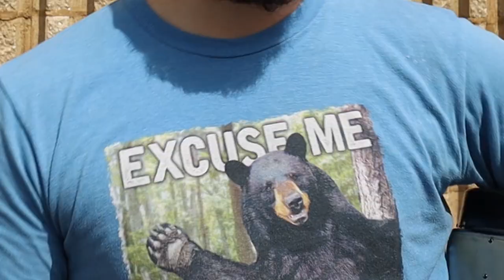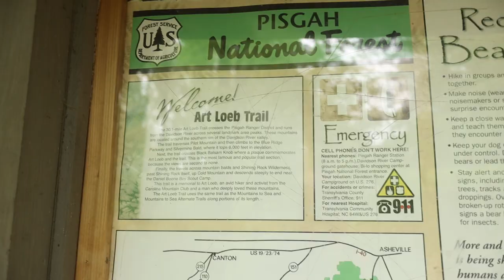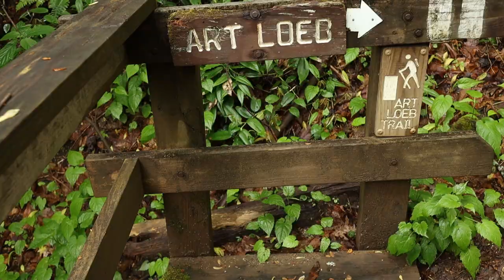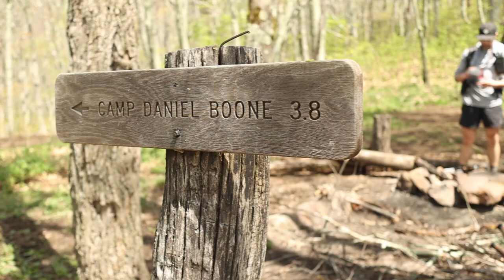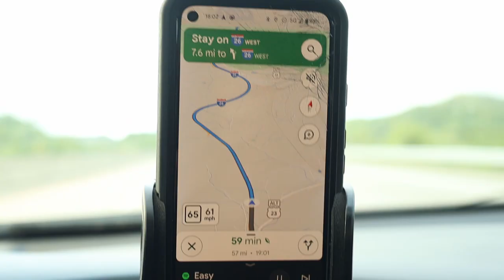FAMOUS Backpacking Youtuber ABUSES Me | Art Loeb Trail Hike ft. Kyle Hates Hiking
No, Kyle didn't abuse me... Except for taunting me with his dashing good looks.

Enjoy this 31 mile, gorgeous springtime hike in North Carolina along the Art Loeb Trail, where Kyle and I first met to hike, film, and screw around for a few days before he flew out to start his PCT hike.

-Lil' 🦦

Instafart: luke_mckay98

Thermarest NeoAir XLite
Ass/Summer/Back Pad
Ultralight Pillow
UCO Headlamp
Vargo Pot
BRS UL Stove
Titanium Spork
Katadyn BeFree Water Filter
Anker Powerbank
Black Diamond Trekking Poles
The ONLY Hiking Socks
My Fave Hiking Shoes
Merino Wool Buff
Bug Headnet

GEAR I USED TO SHOOT THIS VIDEO:
Canon EOS M6 Mk II
Canon EF-M 22mm f/2 STM Lens
ND Filter
Peak Design Capture Clip
PEDCO Ultrapod 3
Tripod adapter for Peak Design Capture clip
Saramonic SR-XM1 Mic
Windmuff for Mic
RODE Smartlav+